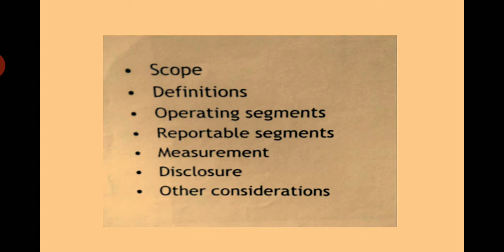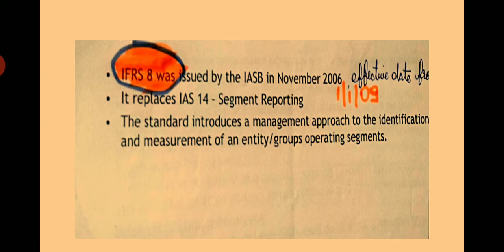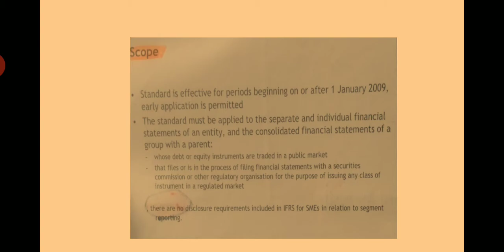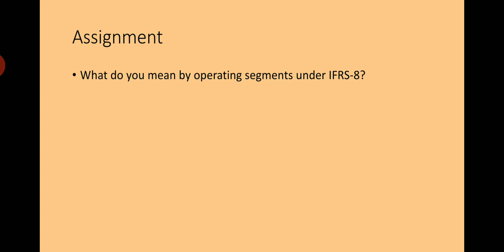IFRS-8 Operating Segment By Dr.Sneha Babel for M.com.Final ABST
IFRS Paper Unit 3